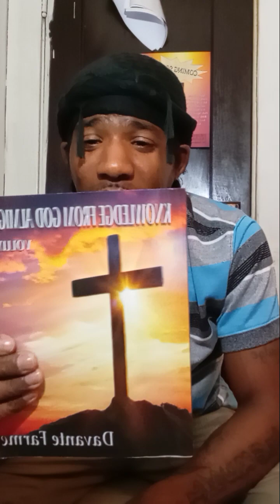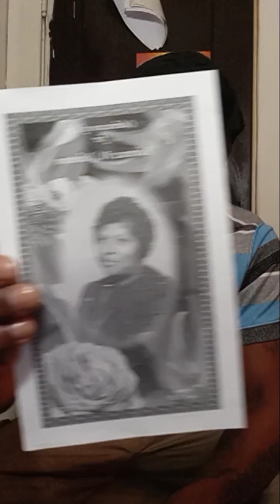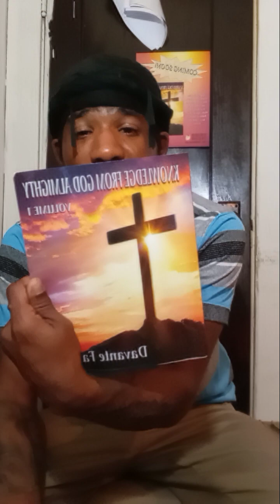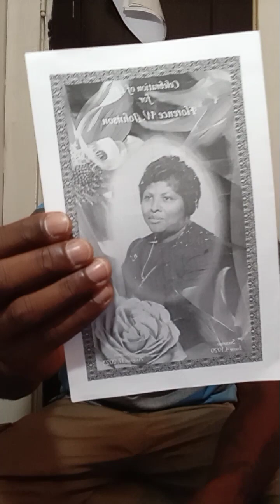Davante Farmer Quran Teaching 57 Chapter 9 Repentance ( at-Tawbah ) verses 33-40 Teaching 607